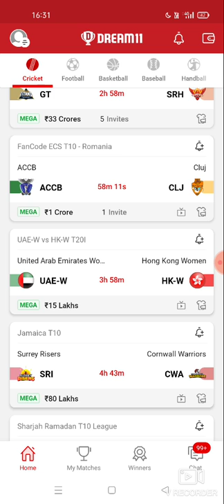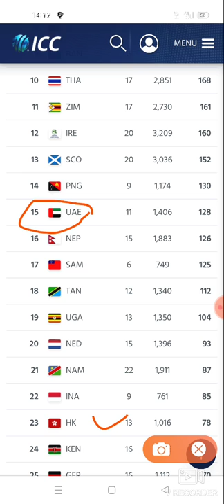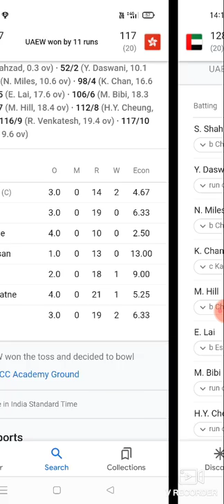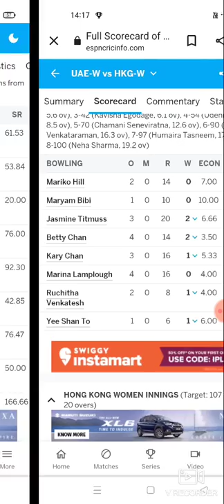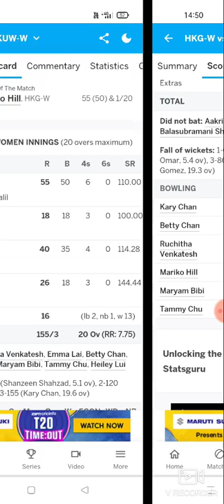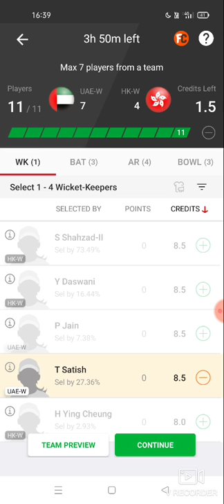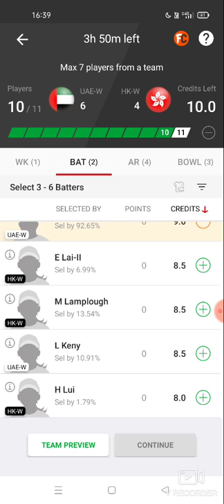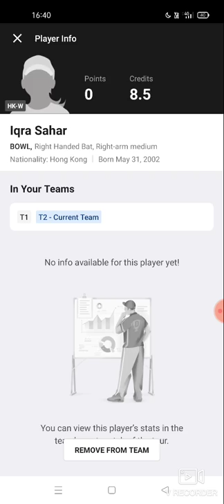UAE-W VS HK-W DREAM11 T20 CRICKET MATCH PREDICTION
अब Dream11 में भी Discount | Dream11 में Discount दिलाना बच्चों का खेल नहीं| Dream11 Discount Offer Today in Dream11.
DREAM11 T20 CRICKET MATCH BLR VS KOL dream11 t20 cricket match Today Match IPL 2022 Dream 11 Fantasy Ka No 1 GL Channel Fantasy_lineup # GL GL GLGL GL GL GL GL SL SL SL SL GRANT LEAGUE SMALL LEAGUE KAISE WIN KARE
dream11 # 20 a dream11 khelne ka Sahi tarika dream11 mein SL small league kaise jite dream11 mein GL grantley kaise win Karen jite dream11 account verify kaise karen original dream11 download kahan se aur kaise karen original dream11 download kahan aur kaise karen dream11 PAN card account mein email kaise karen dream11 domestic match international match T20 ODI test IPL dream11 grand league 10000000 kaise jite dream11 jitne ka
                                -Notice-
I only advise every member to build the right team and am not responsible for profit or loss.  Whatever you play, play with precision and caution as it can be both an advantage and a disadvantage, so play your part. There is no harmful and dangerous video only advice.

1. This analysis is based on my Understanding, knowledge and instinct .While selecting your team, consider the points mentioned and make your own decision.
 Best Place to get Teams of Dream11 and match previews of all the featured matches of Dream11. Match previews will be presented in an interactive manner so that you can win big on Dream11 and other fantasy sites. You can get best tips and trick for how to pick your dream 11 team. Research is the key to laying down a strong foundation in fantasy sports. You should research on: Stats about player's recent performances How the pitch behaves Squad information How teams perform batting first vs chasing How the players perform at certain venues or verses certain teams

2.Dream11 takes great care to comply with all central and state legislation in India to ensure that users are fully protected. Every contest on platform is carefully designed to comply with applicable statutes and regulations in India. Dream11 constitutes a 'game of mere skill', which makes the Dream11 game exempt from the provisions of the Public Gambling Act, 1867 (PGA). Dream11 is a legitimate business activity protected under Article 19(1)(g) of the Constitution of India.

मैंने Dream11 में 4 बार GL win कैसे और क्यों किया? कोई भी Final Match Dream11 मे 20 Team कैसे लगाए।
dream11 Mein GL Grand League kaise jite bhi nahin Karen, dream11 win
dream11 Mein withdrawal kab aur kaise karen
dream11 Mein 20 team Kaise create banaen

dream11 Mein quiz khelne Se Kya

 dream11 Mein quiz ko kaise Answer

 dream11 Mein quiz kahan se Khele

 dream11 discount Kyon deta hai

 dream11 Mein Grand League Kaise jite

dream11 Mein is Maulik kaise jite hain

 dream11 SL GL dream11 khelne ka Sahi tarika